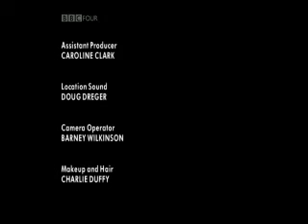More Boys Who Do Comedy - Russell Brand 3/3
Complete Russell Brand interview from Dawn French's Boys Who Do Comedy series